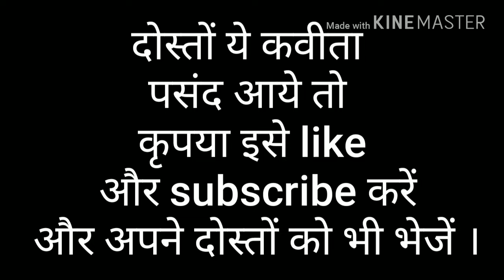हुं मैं, hu mei... by Dr. Himanshu Shah, Himuraja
हुं मैं, ईस कविता में अपने आप की, अपने स्वभाव
की बात है, और  जींदगी को कैसे जिया जीना चाहता है वो बात कहीं गई हैं।